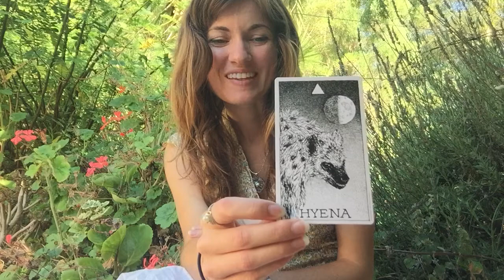Hyena Totem - Spirit Animal Guided Meditation #8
In this meditation, Hyena supports us in facing our shame. What are you ashamed of? And are you using sarcasm to cover up your fears? We journey, with massive support, in releasing shame. Hyena then transmutes it in a surprising way!

Deep bow to Hyena for the creative way of showing us we are so loved.

☆☆ Curious about healing, magic, and awakening your heart? to learn more about my services!

MY LINKS

☆ Do you have any favorite animals? Look for them on my playlist for Power Animal Meditations